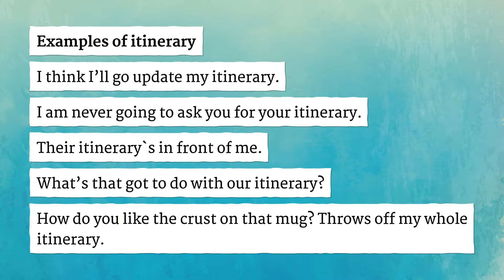ITINERARY pronunciation • How to pronounce ITINERARY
How to say Itinerary in British English and American English?